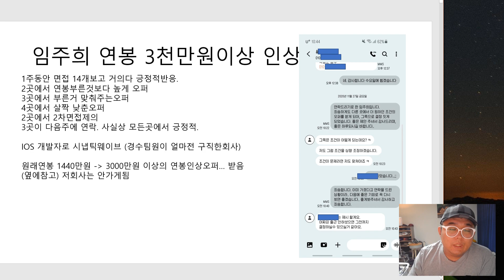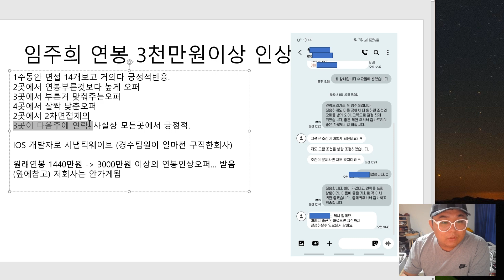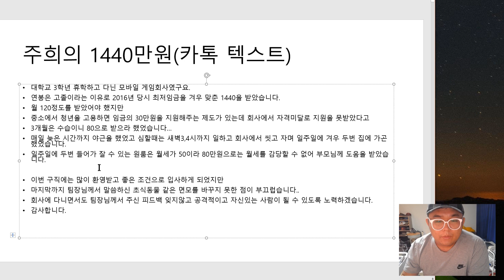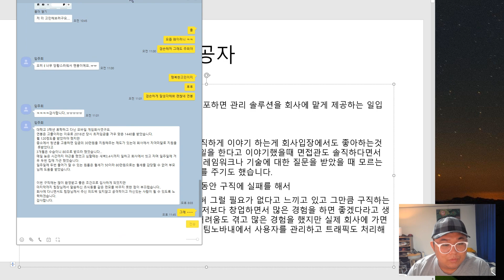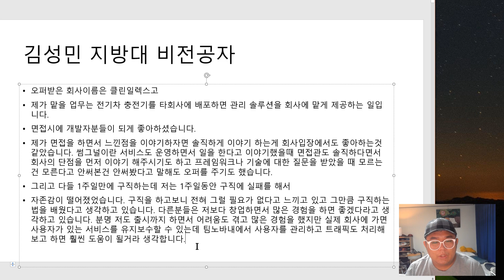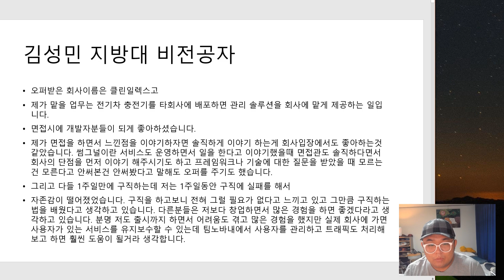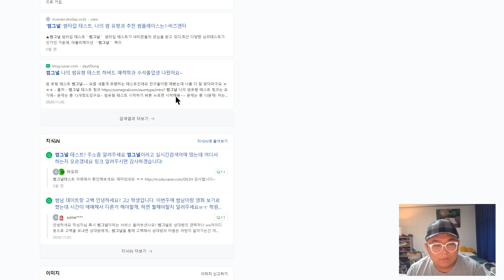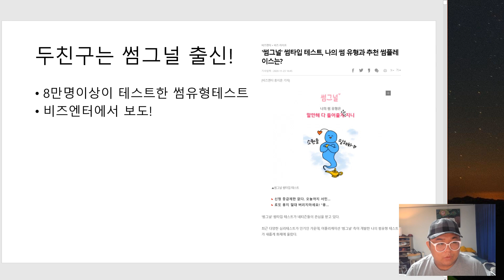개발자 연봉 1440받던 그녀. 연봉 3000만원 이상 인상된 오퍼를 받다! (feat 썸그널) 언론사 기사까지!